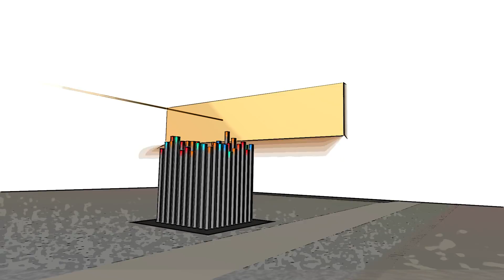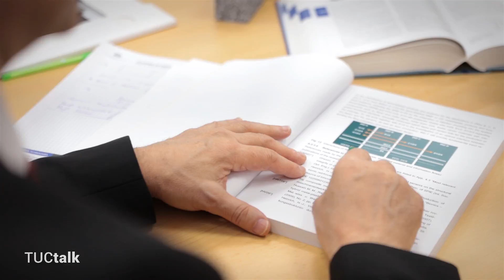TUCtalk 3 - TU-Prof. Lothar Kroll stellt den Chemnitzer Bundes-Exzellenzcluster MERGE vor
Folge 3:
Der Bundesexzellenzcluster MERGE der TU Chemnitz ist der einzige auf dem Gebiet der Leichtbau-Forschung. MERGE-Sprecher und TU-Prof. Dr. Lothar Kroll präsentiert Forschung sowie Leichtbau-Produkte des Clusters und gibt einen Ausblick auf MERGE 2 in der kommenden Exzellenzstrategie von Bund und Ländern.